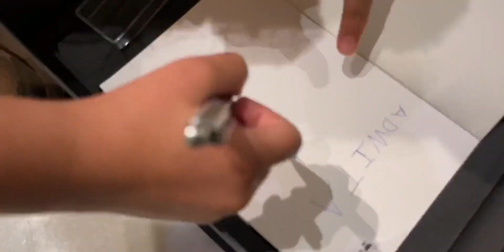1st Creator Event ❤️ Met @LoveBabbar@AkshatZayn@camerawalebhaiya @anmol_jaiswal & Many More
I Met Soooo Many fellow content creators! It was an amazing experience!

It was so nice to meet all of you! @ShivangiSah7 @anshikagupta111 @GauravKapoorVlogs @KaranSinghBoomer @TapeshAndPrachi @AnujBhaiya @KunalMalhotraKM @BoeingBoy @KeertiPurswani @ajayraj1 @YashGargOfficial @striver_79

✨tags ✨
Sanchit jain
Gaurav sen
Gate smashers
Placement guide
Placement guide
Projects development
AR/VR
Blockchain Machine learning
Deep Learning
Software developer engineer ,
Side projects ,
Associate engineer
Bits Bitsgoa
Namaste Javascript
Namaste Javascript Akshay Saini
Apna college
blockchain
what is blockchain
blockchain technology
blockchain technology explained
blockchain explained